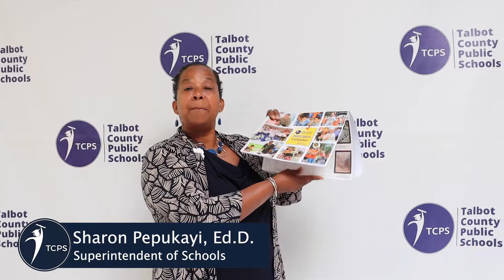Dr. Pepukayi 8 26 22 spanish